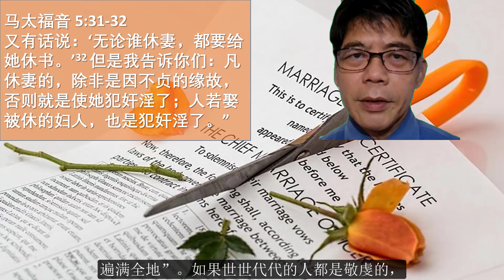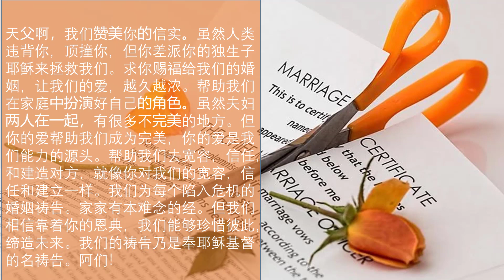灵修分享：不要离婚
马太福音第 5 章，第31，32 节：
又有话说：‘无论谁休妻，都要给她休书。’但是我告诉你们：凡休妻的，除非是因不贞的缘故，否则就是使她犯奸淫了；人若娶被休的妇人，也是犯奸淫了。”
God intended marriage to be a lifelong union. So Jesus says, "... everyone who divorces his wife, except on the ground of sexual immorality, makes her commit adultery, and whoever marries a divorced woman commits adultery. "